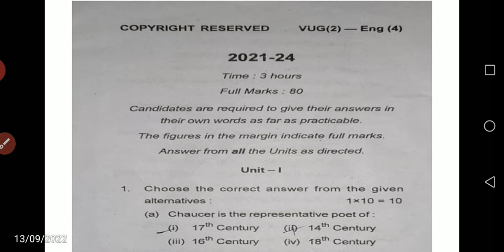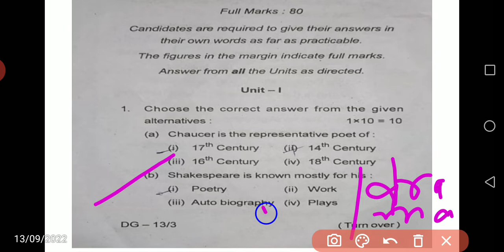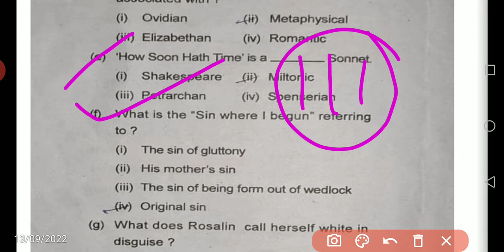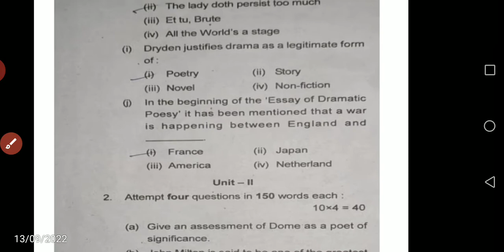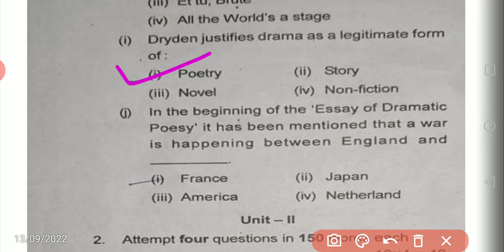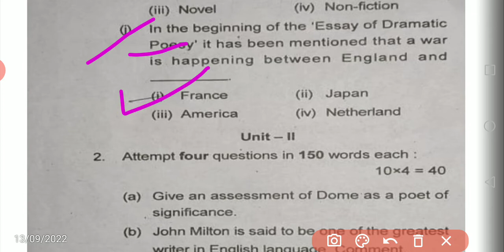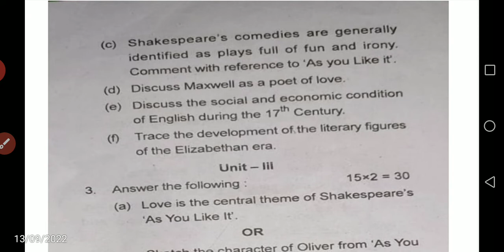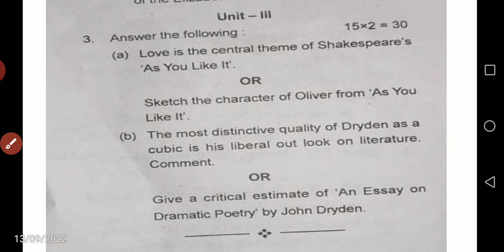Eng Honours Sem 02 Core 04 Asked questions paper September,2022 mcq full solutions explain in hindi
English honours
Semester 2
core 04
VBU UG BA ENGLISH
all solutions of mcq
most important question
most repeated mcq

full solutions of all questions
English sem 02 core 4 most imp information
sem 02 core 04 vbu ug ba